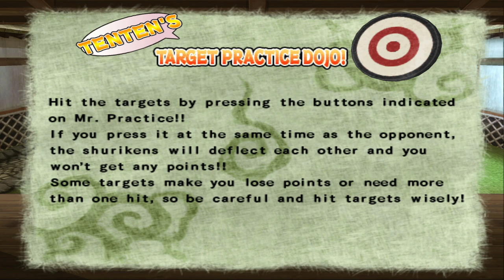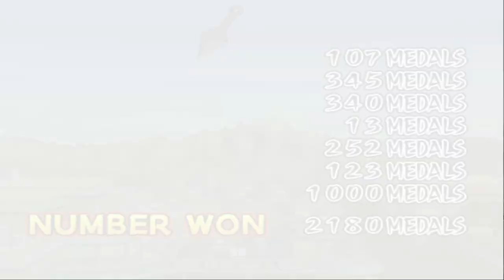All Mini Games-Naruto: Ultimate Ninja 3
All Mini Games In Naruto: Ultimate Ninja 3

00:19 Nice Guy's Exercises (Lee)
02:18 Nice Guy's Exercises (Guy)
04:04 Tenten's Target Practice Dojo
06:28 Sakura's Tree Climbing
08:11 Slot Machine :Tree-Way Deadlock
10:20 Slot Machine:The Leaf Story
15:01 Capture (Gamakichi)
16:35 Udon and Moegi's Riddles
18:27 Ebisus Riddles

Naruto: Ultimate Ninja 3-All Mini Games (Best Version)

Dear YouTube,if you're watching this video,and have some issues about who this video belongs to,its mine,i made it,you do not have to demonetize  my channel,and then removing it because it was a false claim,please in future if you have some issues contact me first,thanks